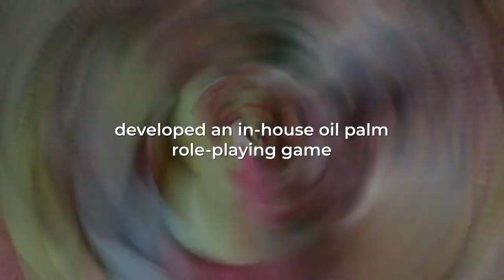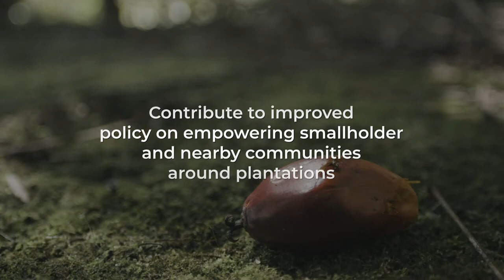Role playing game inspires perspectives on Indonesia’s palm oil certification standards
Oil Palm Adaptive Landscapes (OPAL) - A consortium of international institutions, led by Swiss university ETH Zurich — partnered with the Center for Agricultural and Rural Development Studies at Indonesia’s Bogor Agricultural University (IPB) and the Center for International Forestry Research (CIFOR) develop an innovative oil palm role-playing game developed in-house and tailored to Indonesia’s oil palm stakeholders. The game draws out challenges faced by smallholder producers in meeting targets and indicators required under ISPO certification rules. The hope is that it will help develop a conversation between landscape stakeholders to ensure that sustainable objectives can be met amid rapid expansion.